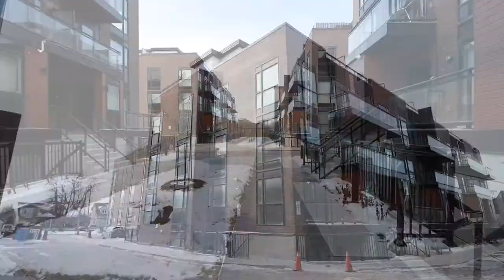Woodbridge - No Branding